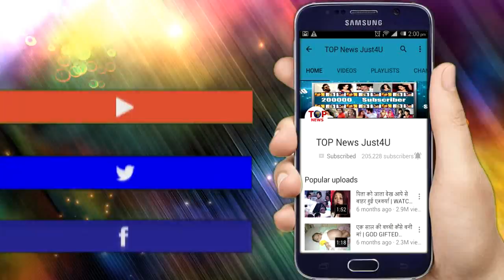YRKKH: क्यों नहीं दिखाई गई थी AKSHARA की DEAD BODY || AKSHARA’S RE-ENTRY || STAR PLUS